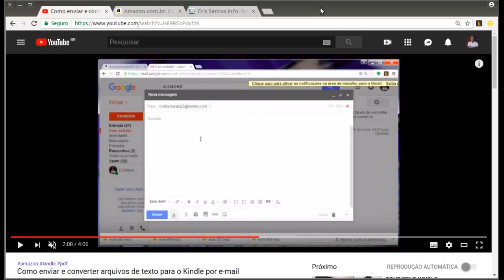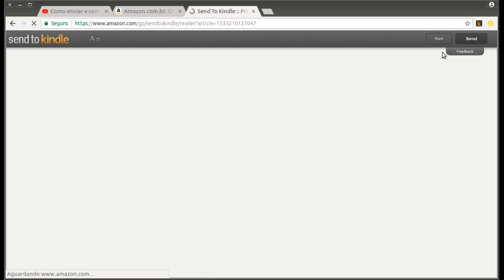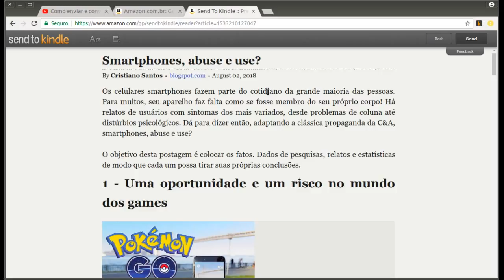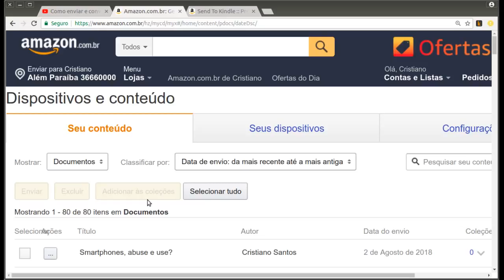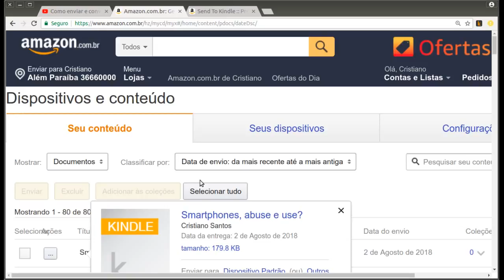Kindle não recebeu arquivo enviado!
Como fazer quando o Kindle não recebeu arquivo enviado por você.

😨 Nunca ouviu falar de Kindle?

O Serviço de documentos pessoais do Kindle suporta os seguintes tipos de arquivo:

Formato do Kindle (.mobi, .azw)
Microsoft Word (.doc ou .docx)
HTML (.html, .htm)
RTF (.rtf)
Texto (.txt)
JPEG (.jpeg, .jpg)
GIF (.gif)
PNG (.png)
BMP (.bmp)
PDF (.pdf)